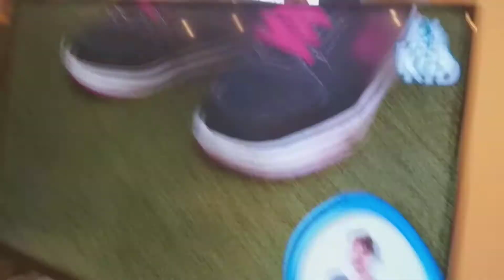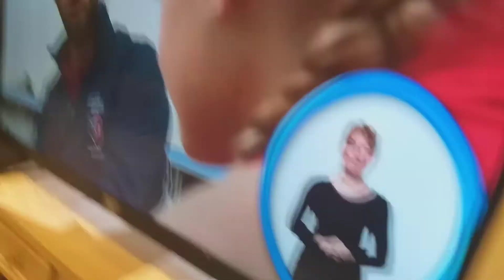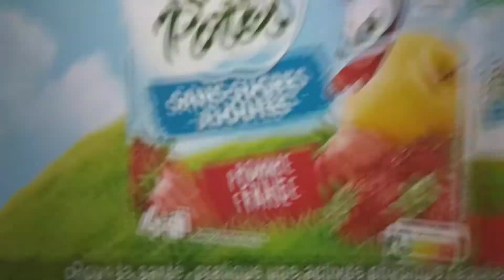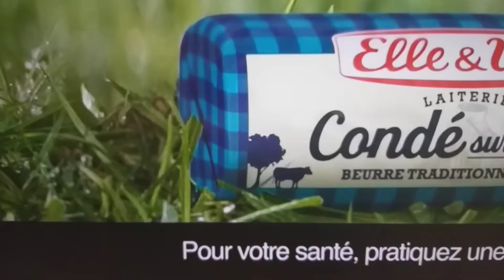M6 kid et toi 2020